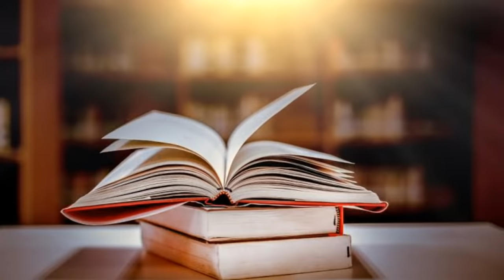Da Mashoom Da Ruji Waqia || Pashto Waqia || Shahid ullah Shahid